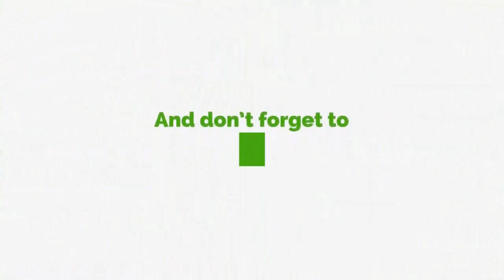Akufo Addo Will Still Be Relevant Whether You Like It Or Not - Awal To Critics